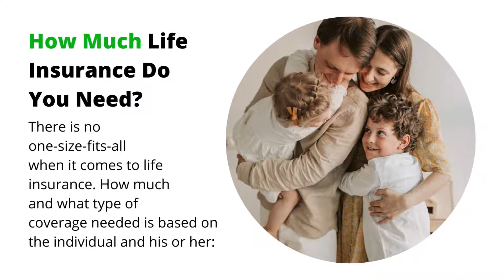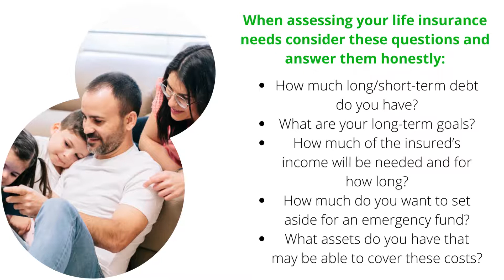September is Life Insurance Awareness month!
We all know how important it is to protect our families future should something unforeseen happen!  It is a very simple concept but often ignored until it is too late. As time passes we age, our health could change & things could happen making us uninsurable!  Please take a moment to watch this clip and get in touch with me for any help!